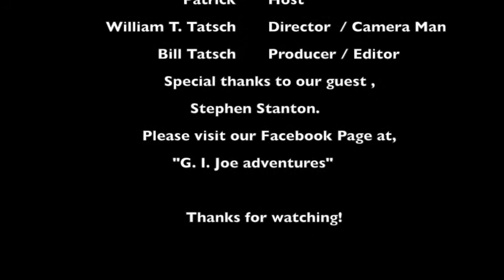Interview with Stephen Stanton